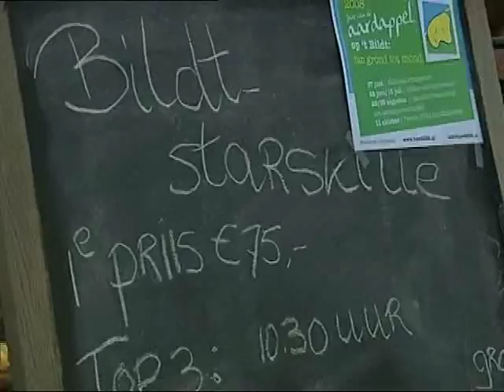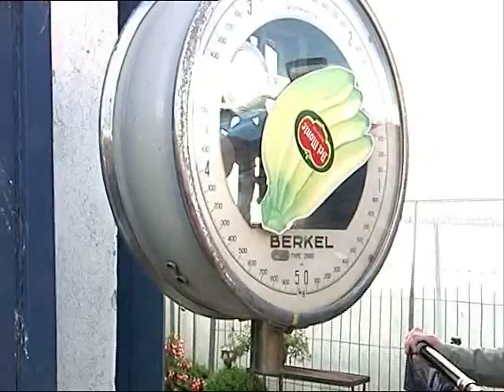GPTV:Kampioenschap Bildtstar schillen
In St. Annaparochie werd dinsdagmorgen het Bildts kampioenschap Bildtstar-schillen gehouden tijdens de jaarlijkse Lammetsymet. Het is eigenlijk een voorproefje op de Bildtse Aardappel Weken die van 27 juni tot en met 13 juli worden gehouden in 9 schuren van historische boerderijen. De historie van de aardappel, het productieproces en de moderne bedrijfsvoering, het komt allemaal aan de orde. Een aantal schuren is ook ingericht als kunsttentoonstellingen die te maken hebben met de aardappel. Maar dinsdag was er dus het Bildts kampioenschap Bildtstarschillen. De wedstrijd werd geopend door een aantal bekende Bildtkerts en Boer-tsjin-Boer presentatrice Karin van der Plaats. Zij won de eerste ronde, maar tijdens de Lammetsymet mocht iedereen een poging wagen om Bildts kampioen aardappelschillen te worden.